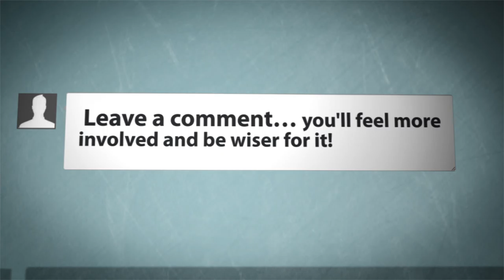Return of Lady and Tizzy 58 play gmod check the wheelbarrow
Hello there YouTube here we have part 2 of the return of us playing gmod

translations) provided for free on the website

2. Buzz Creator Outro Video Clip
3. Socializer Outro Video Clip
4. Backlink Builder Outro Video Clip
5. View Booster Outro Video Clip
6. Money Maker Outro Video Clip

commercial uses.

displayed.